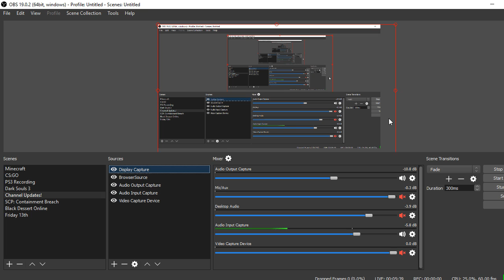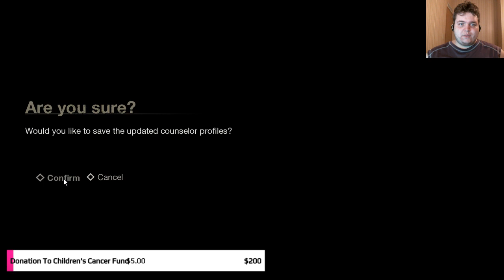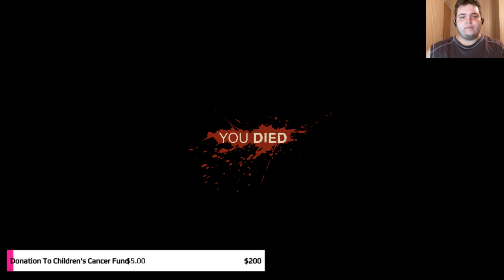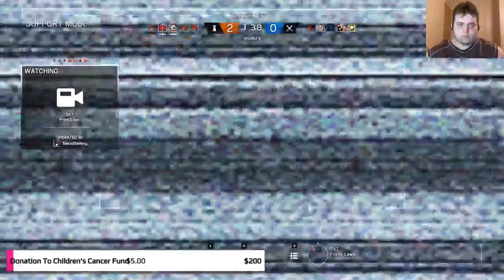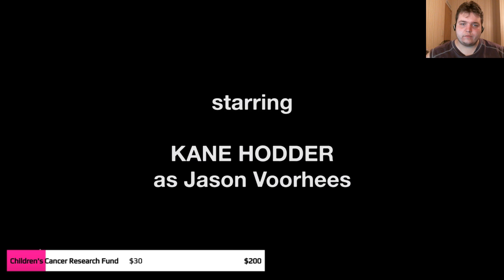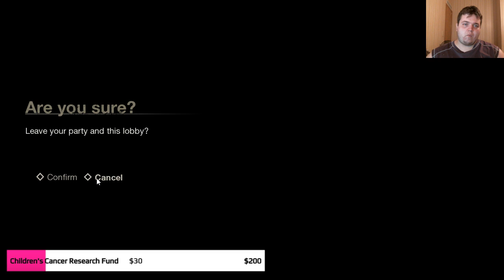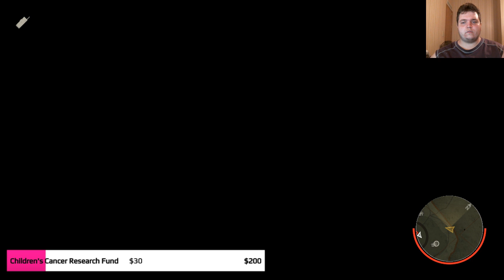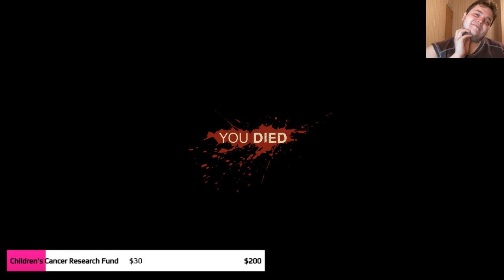June Charity Livestream! (Children's Cancer Research Fund)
Going to be playing Friday the 13th and Rainbow Seige Six. All dontions go directly to the Children's Cancer Research Fund, none is kept for me. This stream is to help prevent cancer and make better the future of children, not for me. A special thank you to all that participate in donating to the cause and even to those for joining me here tonight!~

Chat Rules:
1. No Racism
2. Respect Mods
3. Respect others
4. Have fun and enjoy the show! (It's a must!)